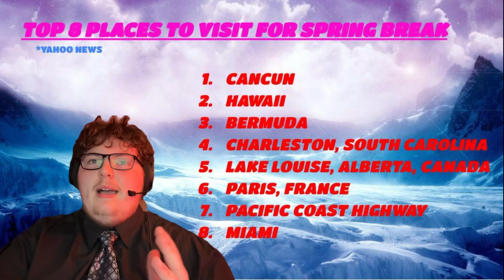March 22, 2024 GHS Announcements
Intro video-Jon
Announcements-Ayva
Teleprompter-Luke
OBS-Kenny